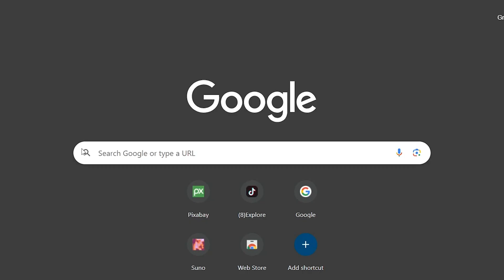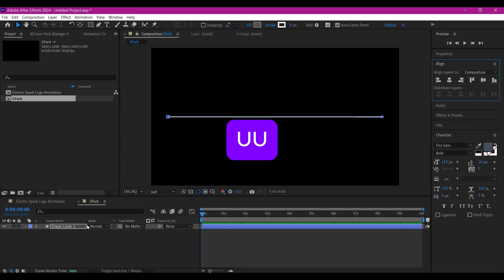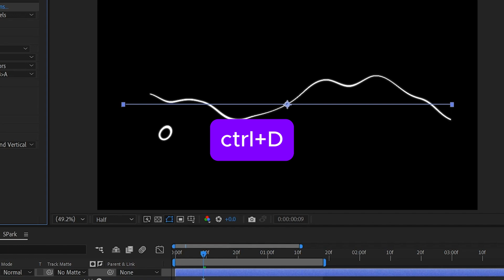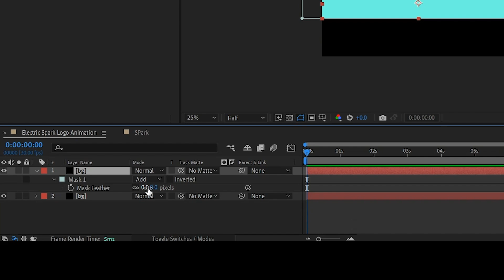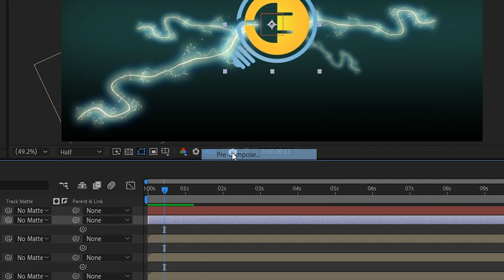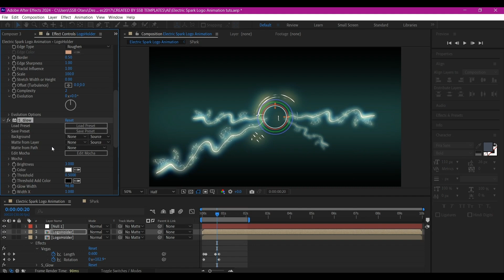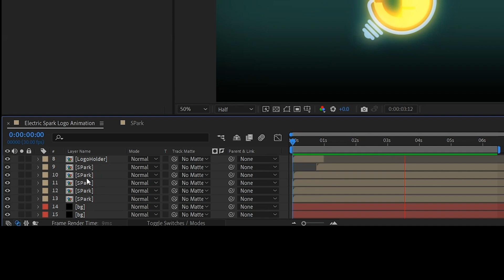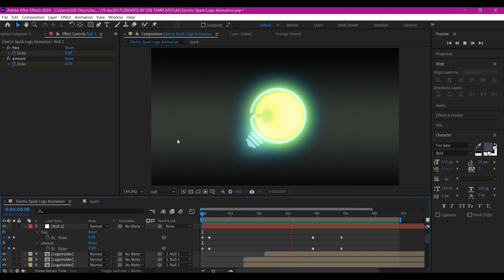Electric Logo Animation In After Effects Tutorials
In this after effects tutorial I will show you how to Create A Gradient Signature Logo Animation in after effects, in a step by step After Effects CC 2024 tutorial and FREE Thicc Stroke plugin will be required.

My name is SSB Otaru  from MotionDigit Studios and I will be showing you step by step how to do this in after effects tutorial.

DOWNLOAD MOTION GRAPHICS ASSET  PLUGINS
Evato Elements

Download Expression:

After Effects, Free Plugin, Saber, Video CoPilot, Tutorial, Logo Animation, VFX Logo Reveal, AE CC, New free Plugin, beginners guide,